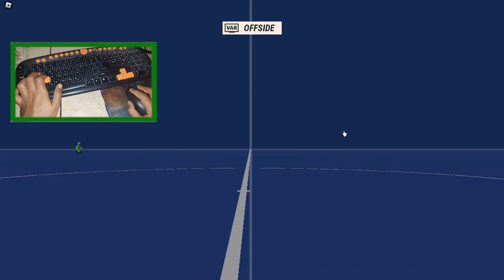Real Futbol 24 Roblox Full Gameplay (2024)